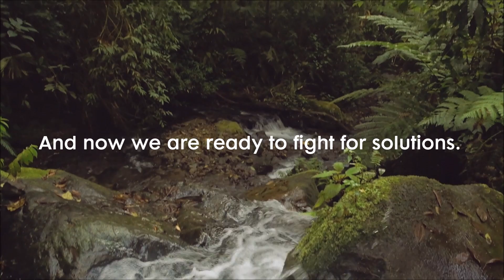Poison Dart Frogs, The Documentary (trailer II)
Poison Dart Frogs (Dendobatidae) are probably the most toxic animals alive and so they show to us by displaying a bright rainbow of colors in their skin. The poison is called batrachotoxin. It causes paralysis and death when it enters the bloodstream, even in minuscule amounts. They are all small: the largest are no more than 6cm long, and some are just 1.5 cm.

Poison dart frogs evolved in rainforests millions of years ago; but now Central and South America's rainforests are being cut back.

This project aims to show Poison Dart Frogs behaviour in their habitats and how ex-situ breeding may be saving them from extinction, but we'll need your support to make this proyect a reality.